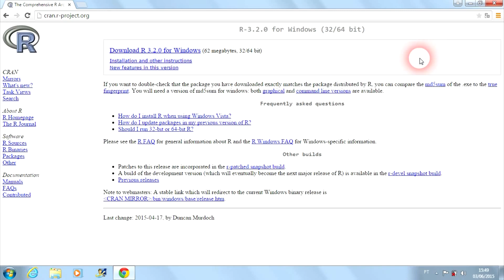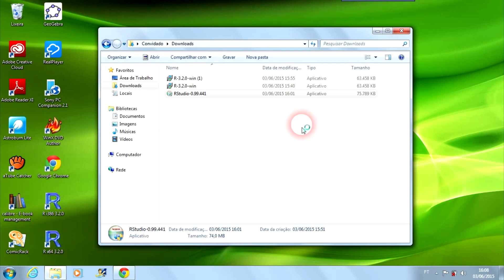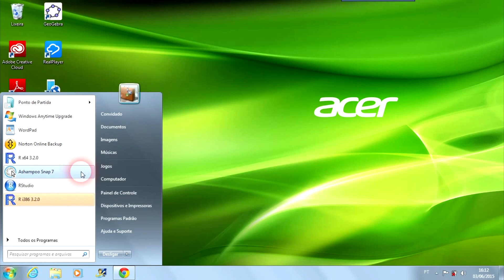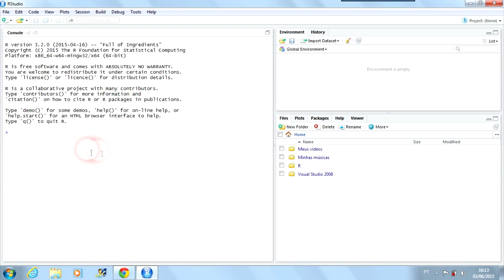Como Instalar o R e o RStudio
Primeira videoaula do canal.
Como instalar o R e o Rstudio, ferramentas que usaremos para as próximas vídeo-aulas.

* Legendas em inglês e português: Thiago Lima.

Departamento de Estatística